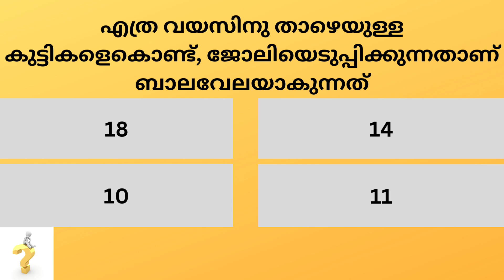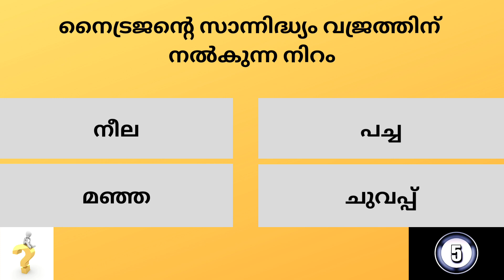Kerala PSC # Mock Test 274# LGS # LDC # GK # General Knowledge